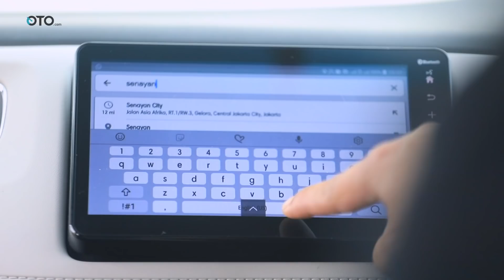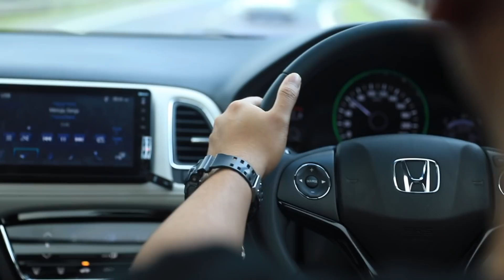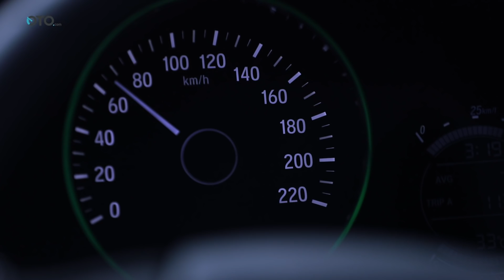Honda HR-V 1.8L | Road Test | Penyegaran Ringan, Sukses? | OTO.com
Honda merilis versi penyegaran di Gaikindo Indonesia International Auto Show (GIIAS) 2018. Meskipun perubahannya bersifat minor dan hanya kosmetik belaka. Tapi detail di setiap perubahan itu memberi makna.

Selamat datang di OTO.com, kami membantu memilih mobil yang tepat untuk Anda. Sekarang kami membahas Honda HR-V 1.8L Prestige 2018.

Eksterior

Mobil yang berdiri di atas platform yang sama dengan Honda Jazz ini, memakai atap kubah melengkung yang bisa dilihat dengan jelas dari bentuk jendela penumpang depan juga belakang. Padahal, konsep atap melayang (floating roof) dengan pillar-C yang berwarna gelap mulai trend belakangan. Tapi desain atap klasik khas hatchback dan city car, justru memperlihatkan identitas HR-V. Ia bukan SUV sejati, terlihat dari ground clearance yang hanya 185 mm.

Versi penyegaran ini mendapat ubahan pada bagian wajah. Penggunaan lampu depan LED reflektor, grille depan berwarna hitam, desain baru bemper depan dan lampu kabut LED. Khusus pada varian 1.8L Prestige yang kami uji, desain velg two-tone pun berbeda dari sebelumnya. Di bagaian belakang tak banyak berbeda, hanya ada ornamen krom pemanis yang menghubungkan lampu belakang sebelah kiri dan kanan. Terakhir, antena sirip hiu di bagian atap. Minimalis memang, tapi wajah barunya ini jadi lebih sesuai dengan wajah mobil Honda terbaru seperti Civic, CR-V dan City.

Interior

Sama, interiornya tak berubah. Tapi interiornya driver oriented. Maksudnya, desain kabin bagian depan diorientasikan sepenuhnya untuk memberikan pengalaman berkendara yang menyenangkan bagi pengemudinya. Terdapat konsol tengah yang terhubung dengan dashboard, memisahkan pengemudi dengan penumpang depan. Layar multimedia sedikit miring ke arah pengemudi dan dashboard yang rapih hanya dengan satu tombol, start-stop button saja.

Kelapangan kabin juga bukan kelebihan utama mobil ini. Di kursi depan apalagi. Selain ada konsol tengah pemisah yang cukup mengurangi gerak ruang kaki, di bawah kursi depan juga tersembunyi tangki bahan bakar. Walhasil ada tonjolan yang membuat lantainya tidak datar. Jadi kalau kursi depan ditarik ke belakang sekalipun, posisi kaki harus tetap agak diluruskan lantaran itu. Intinya, ruang gerak kaki jadi terbatas bagi penumpang depan.

Namun yang membuat senang pemilik mobil ini, interiornya adalah material kabin yang sangat baik. Tak hanya jok yang dibalut kulit, tapi lingkar kemudi, door trim, hingga sebagian dashboard. Bahkan dashboardnya untuk tipe 1.8L Prestige ini bernada two tone yang lebih hidup ketimbang interior berwarna hitam pada varian di bawahnya. Kemudian konfigurasi kursi mobil ini pun sangat fleksibel, mirip magic seat yang ada di Jazz. Kursi bisa dilipat-lipat sesuka hati sesuai kebutuhan penggunanya. Bagasinya juga lumayan luas untuk ukuran compact crossover.

Advanced 8-inch Floating Capacitive Touchscreen Display Audio with 6 Speakers

Honda HR-V 2018 menggunakan sistem multimedia baru. Head unit audio miliknya, dibekali teknologi layar sentuh capacitive. Head unit model begini memiliki keunggulan pada respons sentuhan yang lebih cepat dan akurat. Selain itu, layarnya juga lebih jernih dengan kualitas gambar yang lebih baik daripada layar head unit audio yang masih berteknologi resistive.

Terlepas dari kemampuan kapasitifnya, sistem multimedia HR-V 1.8L juga mampu memutar beragam format musik seperti AM/FM Radio, MP3/WMA, iPod atau iPhone dan Android. Tersedia beberapa konektivitas, mulai dari USB port, AUX-in Port, Bluetooth dan Smartphone connection melalui Miracast. Audio yang diputar suaranya dikeluarkan oleh 6 speaker yang tersebar di seluruh bagian kabin.

Bila dihubungkan dengan smartphone melalui Miracast, sistem multimedia dapat mengoperasikan sejumlah aplikasi yang ada di smartphone, berselancar di internet, memutar video dari Youtube, hingga navigasi satelit GPS. Layar audio juga berfungsi menampilkan proyeksi kamera parkir yang bisa menampilkan tiga gambar berbeda sekaligus (normal view, wide view dan top view).

Music